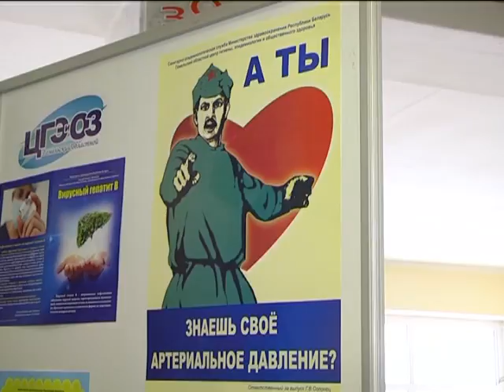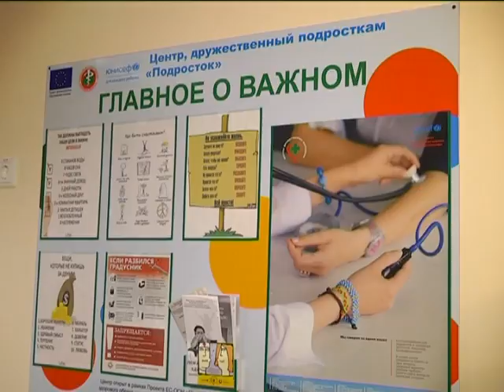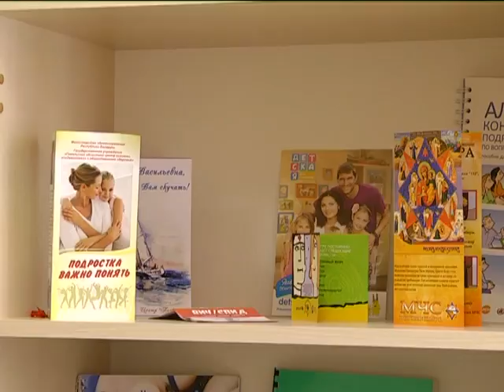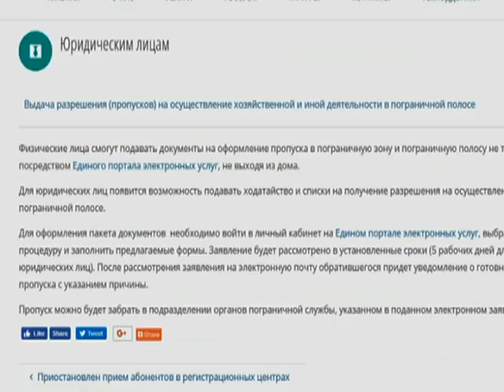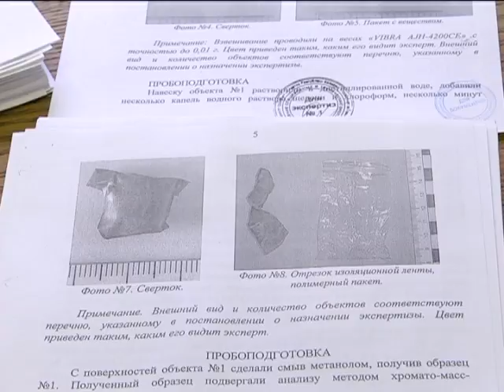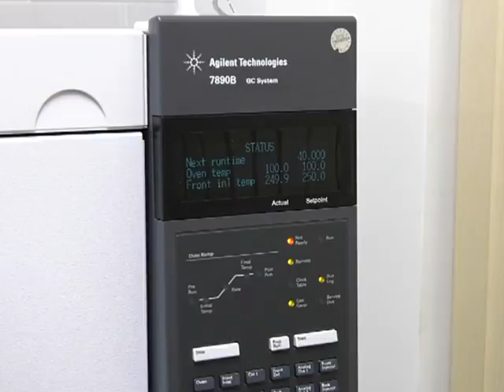01 03 2018 НОВОСТИ